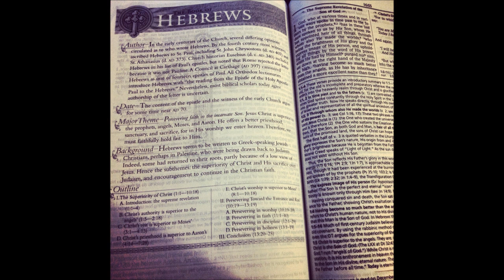Hebrews Introduction and Chapter 1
by Dr Hany Lotfallah